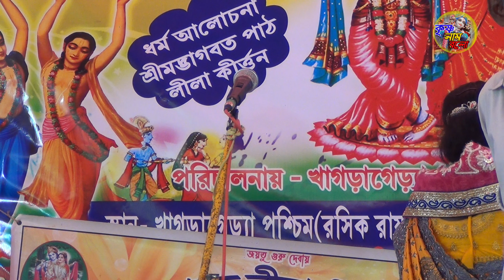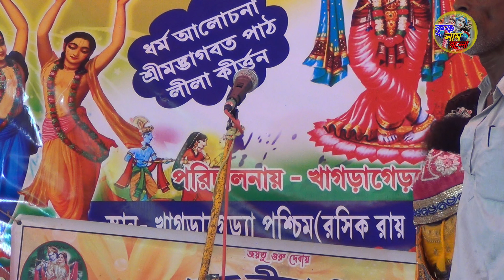New kirtan - JHUMA RANE DAS= 2021 নতুন কীর্তন ঝুমা রানী দাস || তত্ত্বকথা || Krishna Nam bolo